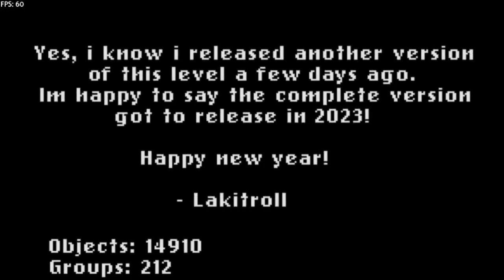Mi mejor nivel hasta ahora: The Forest Dungeon by Lakitroll (yo) - Geometry Dash 2.2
Activa los subtítulos para la traducción del diálogo.